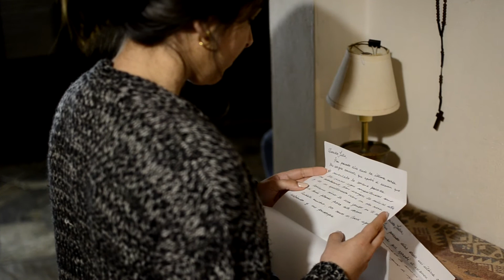Ascender.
​Marta, una joven de 27 años transita una vida rutinaria y conservadora. Entre el estudio y el trabajo reprime sus sentimientos. Su vecino Emiliano será reflejo para la reflexión.

Guion: Cristian Acuña, Emanuel Fernández, Catalina Rinaldi, Eugenia Rodriguez.
Dirección: Cristian Acuña, Eugenia Rodriguez.
Dirección de arte/vestuarista: Emanuel Fernández, Catalina Rinaldi.
Dirección de fotografía: Eugenia Rodriguez.
Dirección de audio: Emanuel Fernández, Catalina Rinaldi.
Cámara: Cristian Acuña, Eugenia Rodriguez.
Montaje y efectos: Cristian Acuña, Emanuel Fernández, Eugenia Rodriguez.
Elenco: Paula Gissel, Gustavo Caramés, Emanuel Fernández, Catalina Rinaldi.